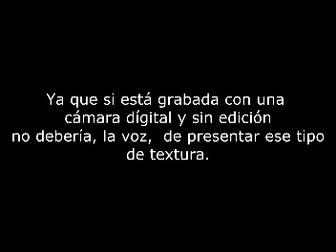Psicofonia de Jenni Rivera (Video Paranormal)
Video grabado en el lugar del accidente donde cayó el avión que transportaba a la cantante norteña Jenny Rivera, en el mismo se escucha una voz que supuestamente corresponde a la cantante.